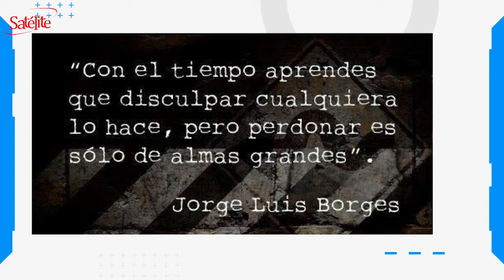La Frase del Día: 10/11/2020